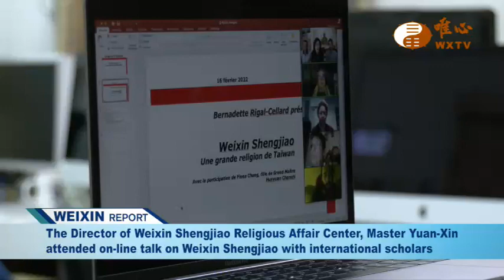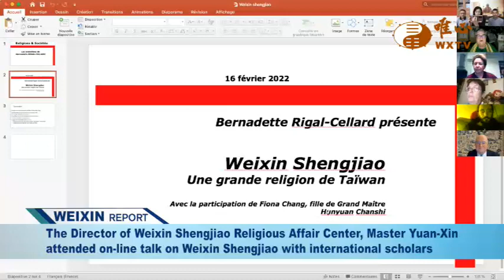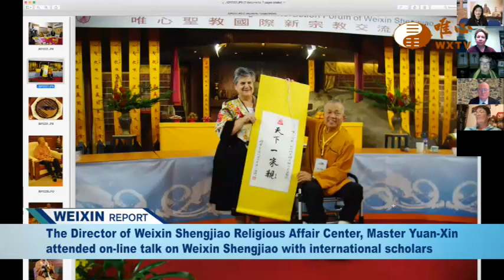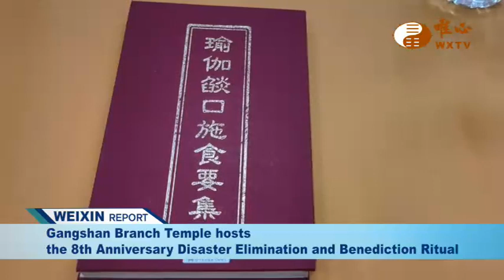Weixin Shengjiao News 177 唯心英語週報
『唯心英語週報』每週一23:30首播
每週二11:30、16:00重播歡迎閤家收看易經風水專業電視台